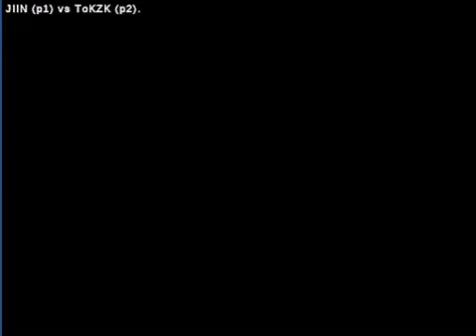Street Fighter III: 3rd Strike: (kr) JIIN vs (au) ToKZK - 2020-06-20 07:30:08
(kr) JIIN vs (au) ToKZK - 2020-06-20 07:30:08
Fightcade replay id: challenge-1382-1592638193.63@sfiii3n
JIIN: dudley, ToKZK: remy  - 0:00:10
dudley vs remy

JIIN: dudley, ToKZK: ken  - 0:04:02
dudley vs ken

JIIN: dudley, ToKZK: akuma  - 0:06:32
dudley vs akuma